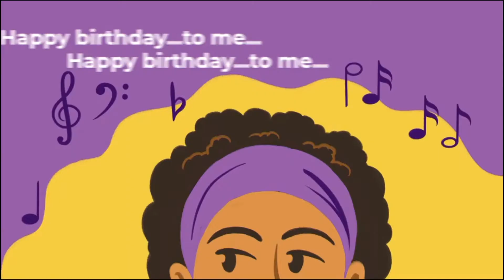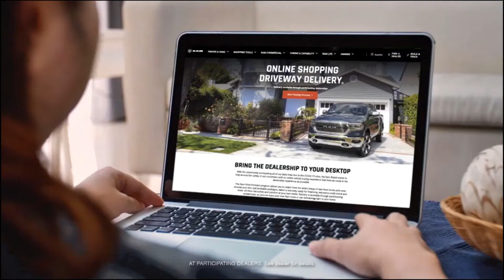2020 Commercials Vol. 99 (FOX - April 23)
Wash Your Hands PSA

FOX Animation Domination - New Episodes commercial

Mental Samurai - New Episode commercial

Parker \ Waichman LLP - 9\11 Victims Compensation Fund commercial

Ikea - Firsts commercial

Chrysler \ Dodge \ Jeep \ RAM - Covid Relief commercial

Ultimate Tag - New Series commercial

Let Them Hear It At 7PM PSA